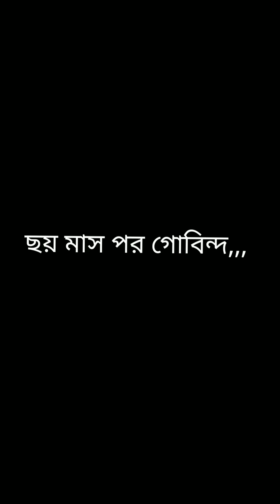PUBG vs girlfriend-র ছোট্ট পাজামা | bengali comedy video ft. Mrinmoy Das